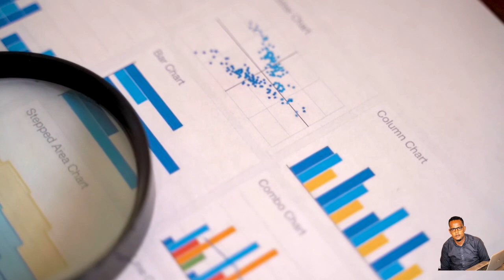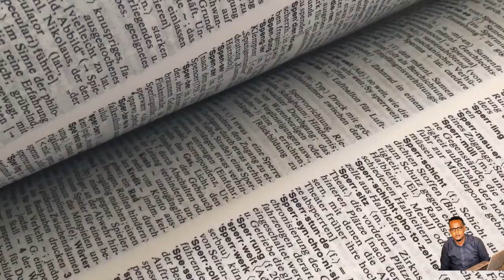Wax ka agow liiska luuqadaha dhintay